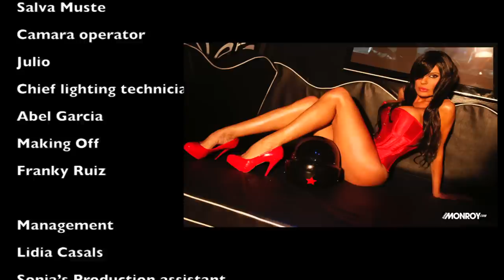BOYS BOYS BOYS BY SONIA MONROY